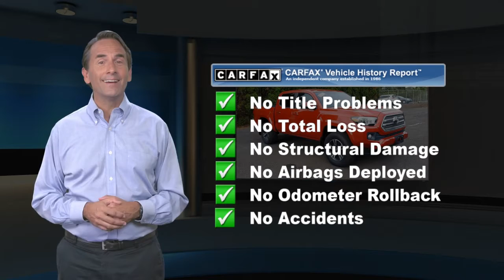Certified 2017 Toyota Tacoma TRD Sport, Langhorne, PA 124165A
CARFAX One-Owner. Clean CARFAX. Certified. Red 2017 Toyota Tacoma TRD Sport V6 4WD 6-Speed Automatic V6 4WD, 120V/400W Deck Mounted AC Power, 6 Speakers, ABS brakes, Air Conditioning, AM/FM radio: SiriusXM, Anti-whiplash front head restraints, Brake assist, CD player, Cruise Control, Dual front impact airbags, Dual front side impact airbags, Electronic Stability Control, Engine Immobilizer, Entune App Suite, Exterior Parking Camera Rear, Front anti-roll bar, Front fog lights, Front wheel independent suspension, Knee airbag, LED Daytime Running Lights, Low tire pressure warning, Navigation System, Occupant sensing airbag, Overhead airbag, Panic alarm, Power steering, Power windows, Radio: Entune Premium w/AM/FM/CD/Nav/App Suite, Remote keyless entry, Remote Keyless Entry System, Security system, Smart Key w/Push Button Start, Speed control, Speed-sensing steering, Steering wheel mounted audio controls, Traction control.Recent Arrival!Toyota Combined Details:* Transferable Warranty* Warranty Deductible: $0* 160 Point Inspection (for Toyota Certified Used Vehicles program), 174 Point Inspection (for Toyota Certified Used Hybrids program)* Roadside Assistance* Limited Comprehensive Warranty: 12 Month/12,000 Mile (whichever comes first) from certified purchase date. Roadside Assistance for 7 Year / 100,000 Mile (for Toyota Certified Used Vehicles program), Limited Comprehensive Warranty: 12 Month/12,000 Mile (whichever comes first) from certified purchase date. Battery Warranty coverage for 10 years/100,000 miles (2020 Hybrid models) or 8 years/100,000 miles (Hybrid models prior to 2020) from original date of first use when sold as new. Fuel Cell Vehicle Warranty 8 years/100,000 mile (whichever comes first) on key fuel cell components. Roadside Assistance for 7 Year / 100,000 Mile (for Toyota Certified Used Hybrids program)* Vehicle History* Powertrain Limited Warranty: 84 Month/100,000 Mile (whichever comes first) from TCUV purchase dateAwards:* 2017 KBB.com Best Resale Value Awards * 2017 KBB.com 10 Most Awarded Brands

[RLVID:18032:1079b8766a3d9395:106e29e77a105305:1]